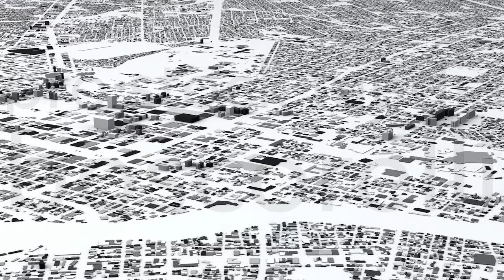Sapporo Streets and Buildings Architectural 3D Model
- this model is based on real data therefore this is a realistic buildings and streets setup of Sapporo, Japan- 8 building groups, separated to top and side parts of the buildings, are setup so that you can add variety to buildings (color materials and/or textures)
- Groups can be turned off/on
- UV mapped with overlapping UVs
- the model is positioned on a flat surface (all buildings are on the “floor” - no elevation data included)
- geometry is polygonal quads and tris
- model is untextured and renders fast
- just drag and drop the model to your render setup and hit render

POINTS/VERTS : 4277963
POLYGONS : 2950166

- .c4d - native format
- .fbx - v7.1
- .dae - v1.5
- .obj

- このモデルは実際のデータに基づいているため、これは現実的な建物であり、札幌の通りの設定です - 建物の上部と側部に分けられた8つの建物群が、建物（色材 （またはすべての建物が「床」にあり、標高データは含まれていません） - ジオメトリは多角形の四角形とトリスです。モデルをレンダリング設定にドラッグアンドドロップしてレンダリングします POINTS / VERTS：4277963 POLYGONS：2950166 - .c4d - ネイティブフォーマット - .fbx - v7.1 - .dae - v1.5 - .obj Commons Attribution-ShareALike 2.0（ CC-BY-SA）アトリビューション：©OpenStreetMap contributors /